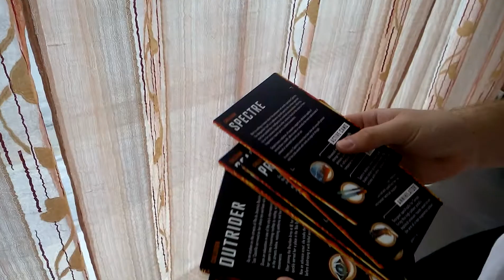UNBOXING BLACK OPS 3 JUGGERNOG EDITION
Salut tout le monde, voici l unboxing tant attendu de tous, le Juggernog de black ops 3, j'espère que ça vous plaira, sur ce pensez à lâcher un max de like, de commenter et à vous abonner à ma chaine